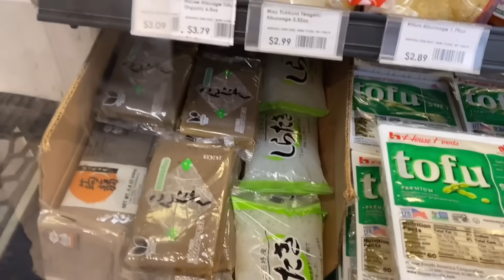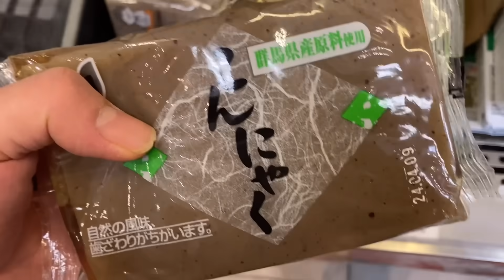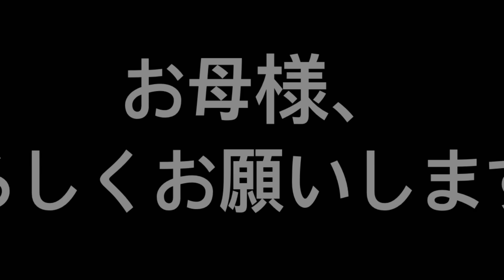49歳出産前最後の妊婦検診(おばあちゃんエコー健診で初めて孫とご対面)